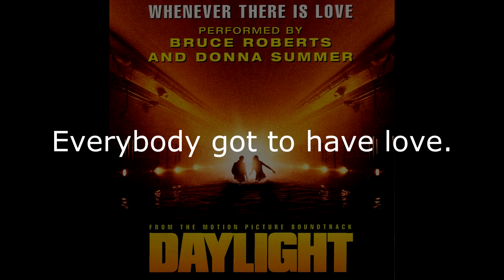Donna Summer - Whenever There Is Love (Junior Vasquez Club Dub) LYRICS - SHM OST "Daylight" 1996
Donna Summer - Whenever There Is Love (Junior Vasquez Club Dub) LYRICS - SHM OST "Daylight" 1996 Track 5 of 11
Duet with Bruce Roberts
Written by Bruce Roberts & Sam Roman
Produced by Bruce Roberts & David Foster
Mixed by Junior Vasquaz